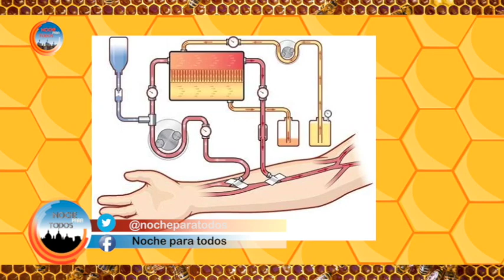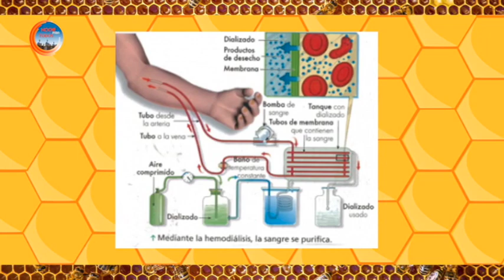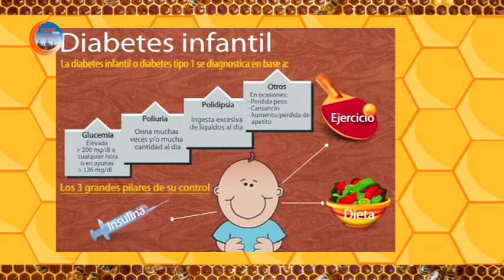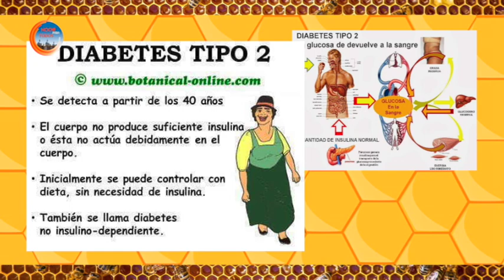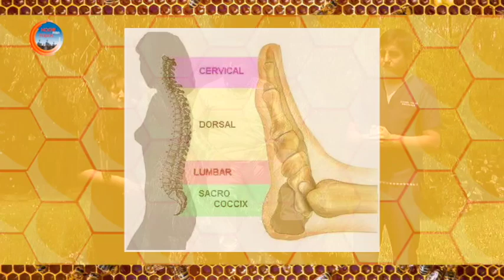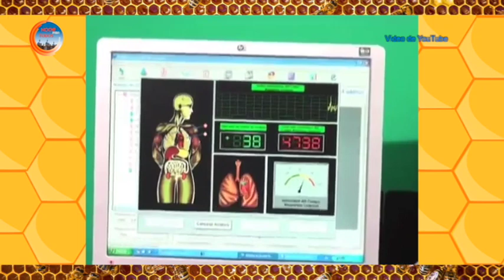Experiencias en Terapia con Abejas (Patricio Morales, Sara Lojano y Daniel Vélez)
Justo Patricio Morales (Apiterapeuta en Terapia Con Abejas), junto con su equipo de trabajo conformado por Sara Lojano y Daniel Vélez nos hablan sobre sus experiencias en las diferentes Terapias que ofrecen en su local.
Terapia Con Abejas:
Local 1: Autopista Cuenca - Azogues 1km. (Entre el redondel 12 de Octubre y la Iglesia de Guzho)
Local 2: Felipe Segundo y Circunvalación Sur (diagonal a Mall Del Río)